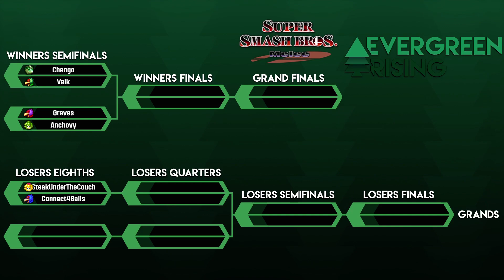Anchovy (Peach) vs Zvara (Sheik) - Top 8 Qualifier - Evergreen Rising #8